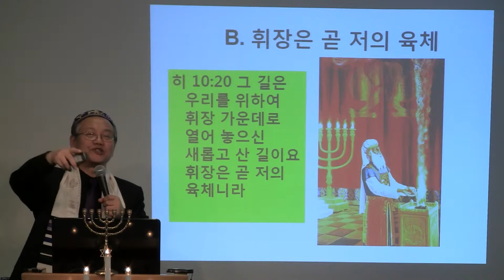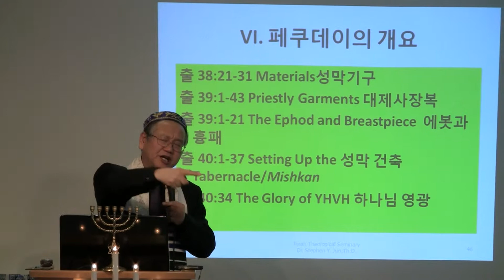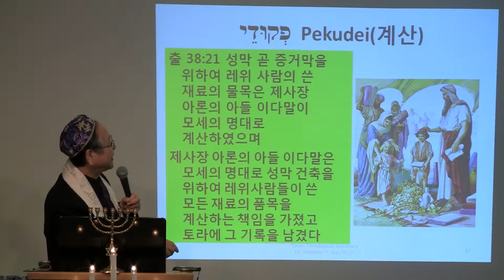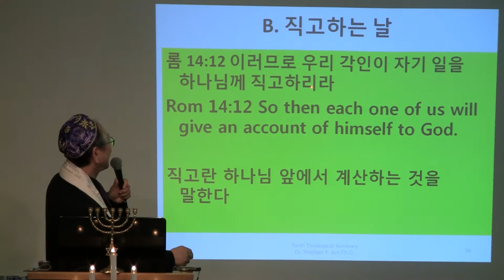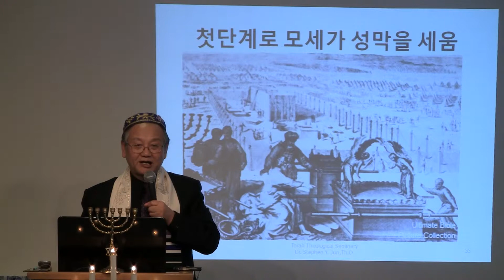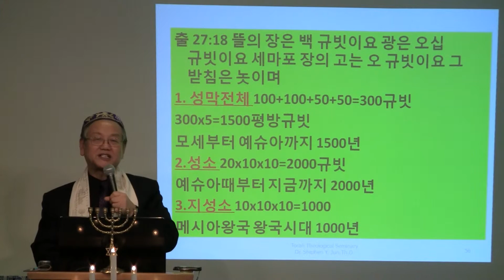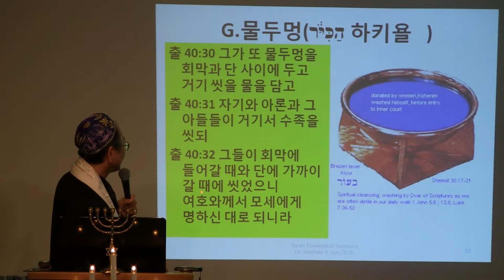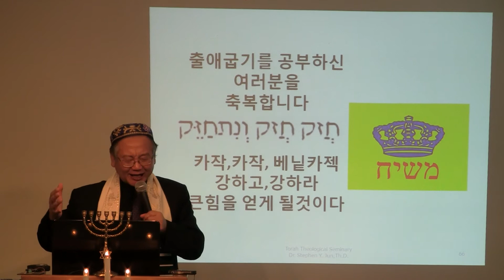5772-22 Torah Portion VaYakhel/Pekudei 모으고/계산 3 of 3 토라포숀-전윤근목사